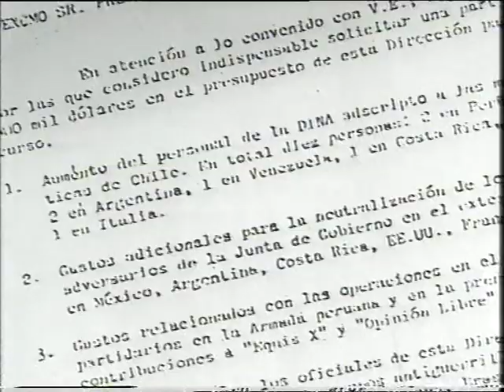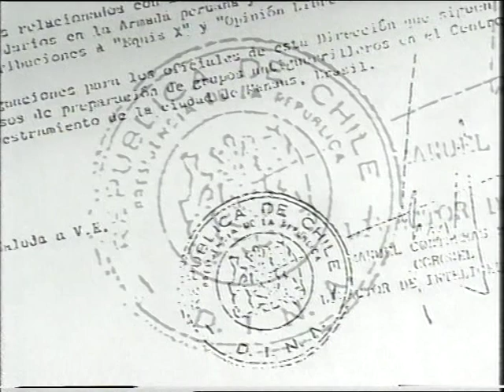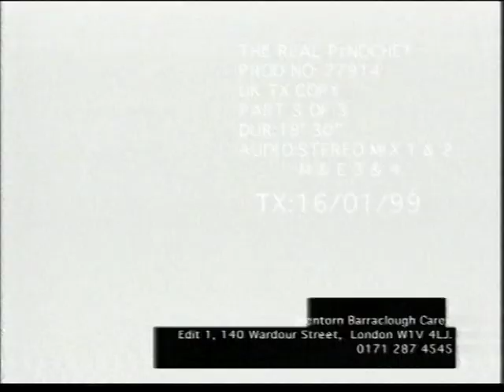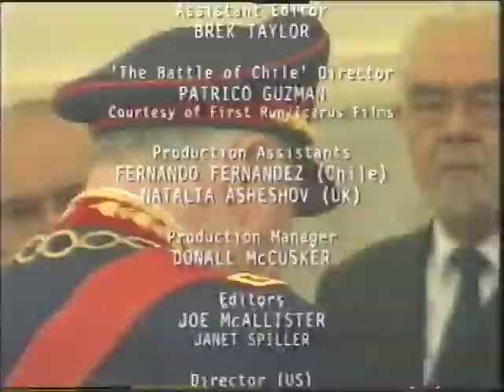The Real General Pinochet (Part 2 of 2) - Jenny Barraclough